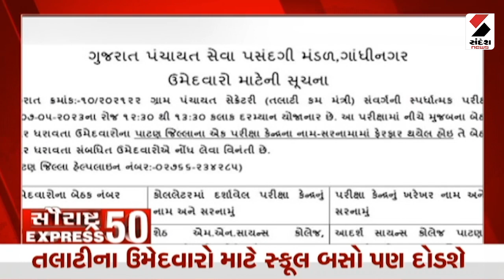સૌરાષ્ટ્ર Express 50 - ભાગ 2 | Saurashtra News | આજના Gujarat ના મહત્ત્વના સમાચાર | Gujarati News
સૌરાષ્ટ્ર Express 50 | Saurashtra News | આજના Gujarat ના મહત્ત્વના સમાચાર | Gujarati News | Gujarat